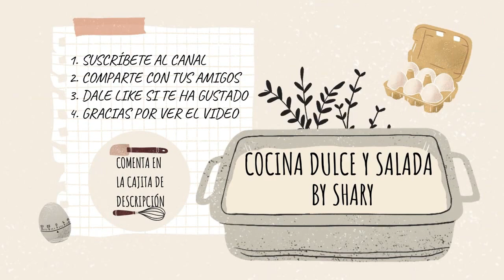Miguelitos con Crema Pastelera o Miguelitos de la Roda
Miguelitos con Crema Patelera
con 1 Solo Huevo
Ingredientes:
1 Receta de crema pastelera
2 Láminas de hojaldre cuadradas o rectangulares
1 Huevo L
Un par de cucharaditas de agua
Un par de cucharaditas de miel

Ingredientes Crema Pastelera:
500ml. Leche entera o semidesnatada
50grs. Mantequilla sin sal
La corteza de medio limón o entera si es pequeño
1 Palo de canela en rama
1 Huevo L
115grs. Azúcar normal
50grs. Harina de maíz o maicena

NOTAS:
Los Miguelitos son unos pastelillos típicos de la localidad de La Roda en la provincia de Albacete, hechos a base de hojaldre, rellenos de crema pastelera y espolvoreados con azúcar.